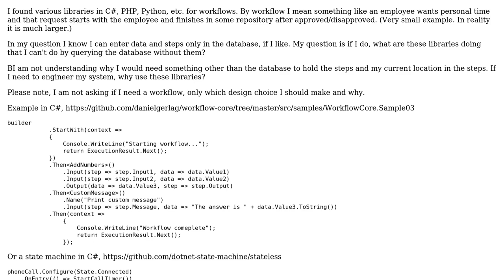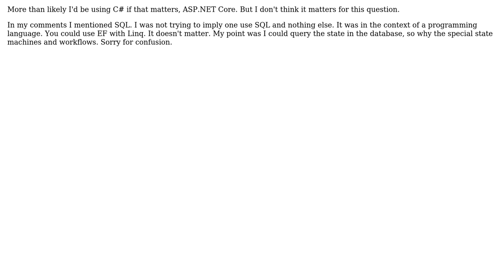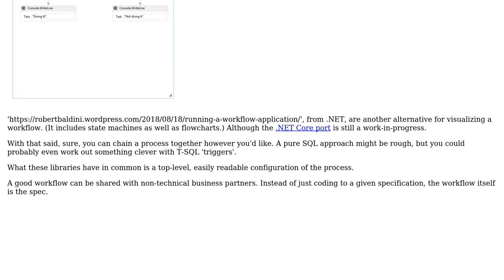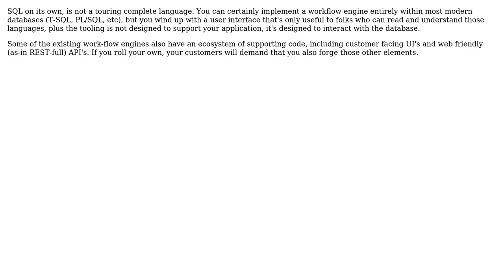If a business's workflow steps can reside solely in a database, is there a reason to use a...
Software Engineering: If a business's workflow steps can reside solely in a database, is there a reason to use a workflow engine to accomplish those steps?

With thanks & praise to God, and with thanks to the many people who have made this project possible! | Content (except music & images) licensed under CC BY-SA | Music | Images & others | With thanks to user RJB user jwdonahue user johnny and the Stack Exchange Network Trademarks are property of their respective owners. You are responsible for your own actions.